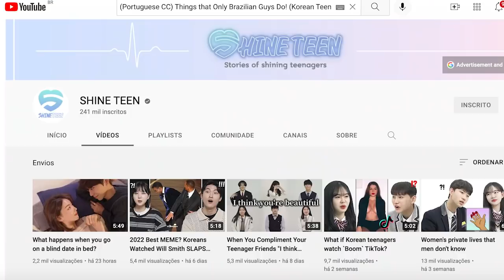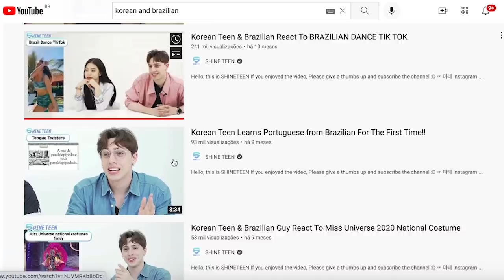ADOLESCENTES COREANOS reagem a ESTEREÓTIPOS BRASILEIROS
Hoje vamos reagir a dois vídeos de adolescentes coreanos reagindo a "coisas brasileiras" (alguns mais estereótipos mesmo), junto com um brasileiro. Será que a Coreia do Sul e o Brasil são tão diferentes assim? O que é verdade e o que é mentira?